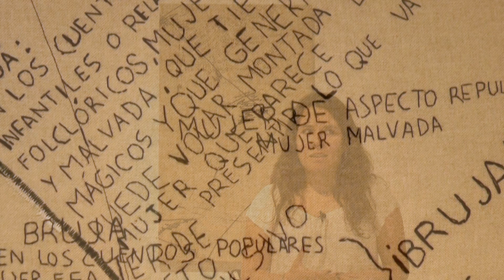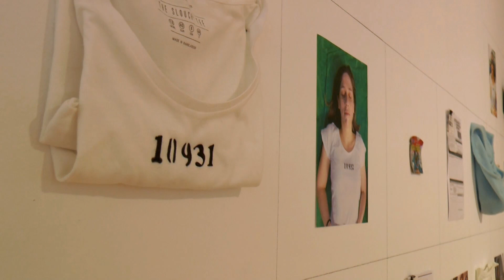XIV "Certame de Artes Plásticas" da Deputación de Ourense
O Centro Cultural Marcos Valcárcel acolle a XIV edición do Certame de Artes Plásticas que convoca a Deputación de Ourense cunha selección dos máis de cen traballos que foron presentados a este certame procedentes de tódalas provincias galegas e de diferentes puntos da xeografía española.

Este certame, un dos máis consolidados e prestixiosos de Galicia, organizado pola Deputación de Ourense co obxectivo de promover e apoiar aos novos valores nos distintos eidos das artes plásticas está destinado a premiar e difundir os traballos dos creadores máis novos.

O primeiro premio, dotado con 3.000 euros, recaeu na artista ourensá Sandra Varela Rodríguez  pola súa obra “Sutura”.
O segundo premio, dotado con 2.000 euros, foi para David Catá  pola súa obra “Sonidos ahogados” e o terceiro premio, dotado con 1.000 euros, recaeu en Julia Huete Iglesias pola obra “Blanco”; “El pájaro”. En canto aos dous accésits de 500 euros cada un deles, foron para Aram Iglesias Ríos coa súa obra “Teatro Internacional de los derechos humanos” e para Rebeca Lar  polo traballo “S/T(definición de bruja)”.

O xurado do Certame estivo formado polo profesor da Facultade de Belas Artes de Pontevedra, Xosé Manuel Buxán Bran; a crítica de arte e comisaria de exposicións, Paula Cabaleiro Comesaña; o artista visual, Ángel Cerviño López; o director do Centro Galego de Arte Contemporáneo en Santiago de Compostela, Santiago B. Olmo García; e a crítica de arte e comisaria de exposicións, Mercedes Rozas Caeiro. O secretario do xurado foi o director do Centro Cultural "Marcos Valcárcel" da Deputación, Francisco González.

Exposición: 7 de setembro ao 15 de outubro do 2017